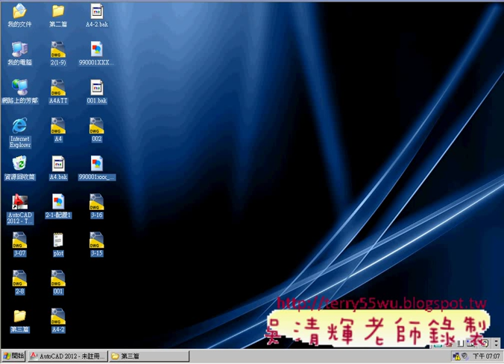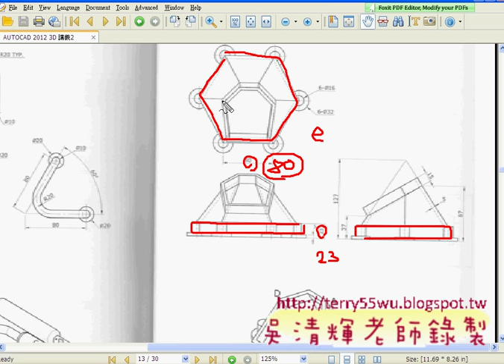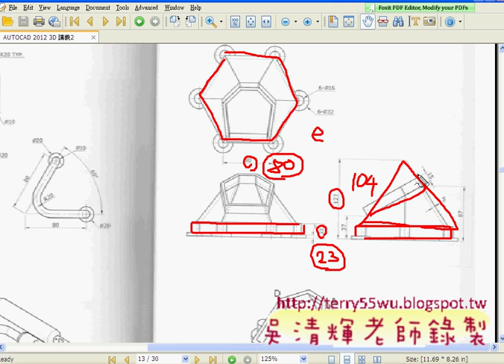01_第三篇範例2解說(CAD2012_3D教學_吳老師提供)